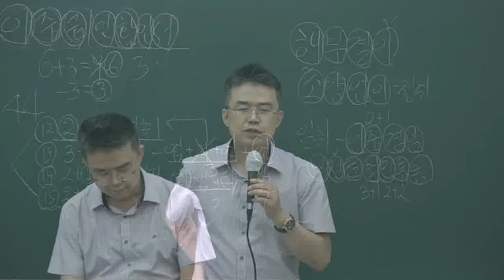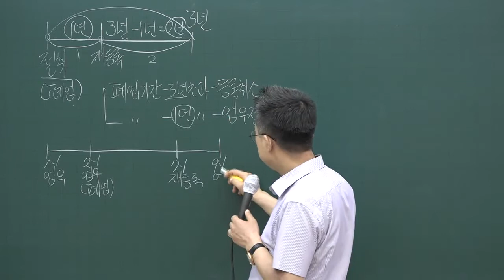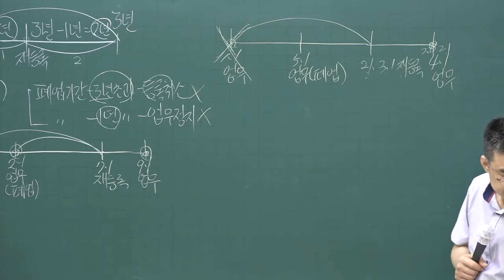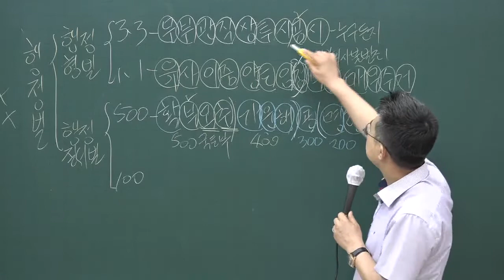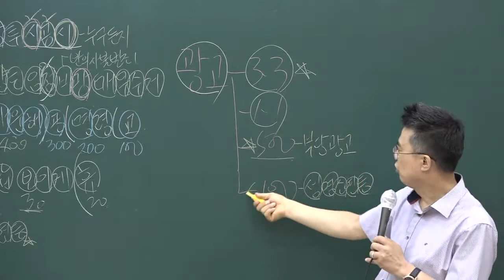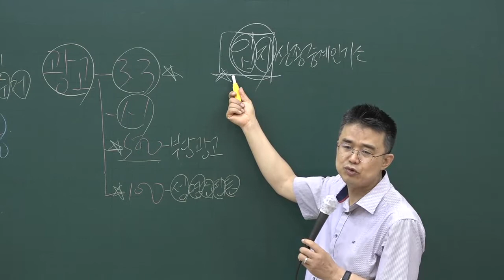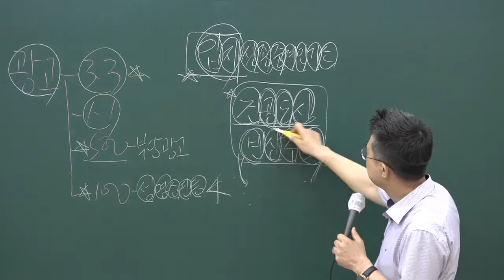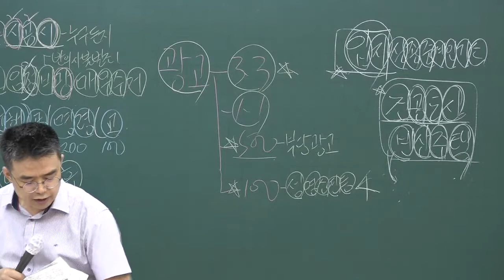[공전무] 2020년 공인중개사법 문제풀이 7-14